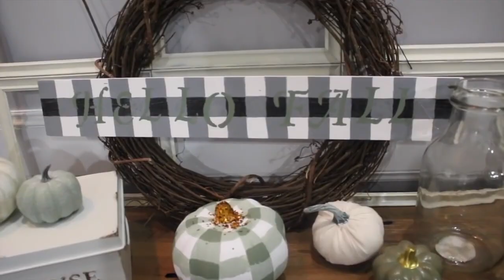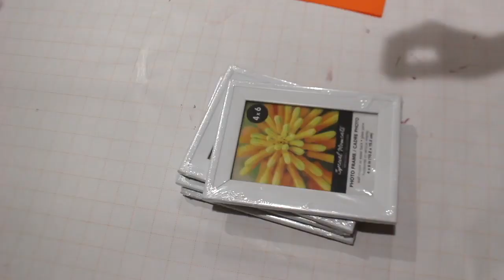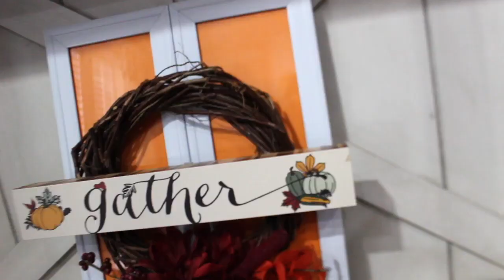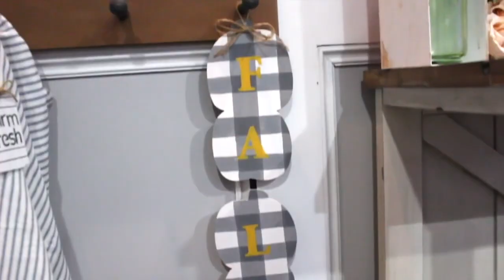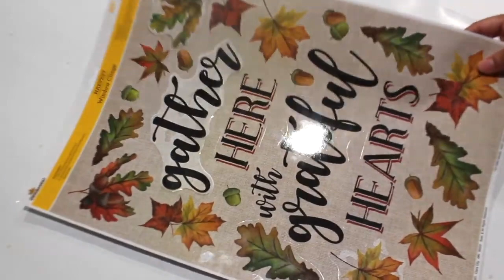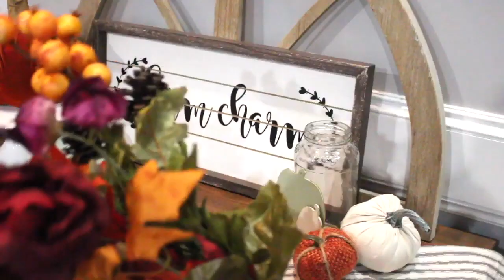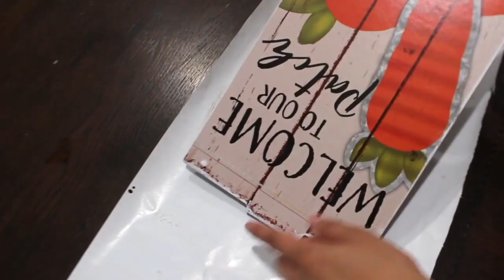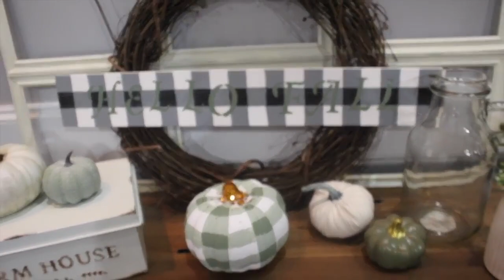15 DOLLAR TREE FALL DIYS!!!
HEY, FRIENDS! I HOPE Y'ALL ENJOY THESE DOLLAR TREE FALL DIYS. I KNOW I SAID I WOULDN'T POST ANY FALL DIYS TIL AUGUST 1ST, BUT I COULDN'T RESIST. lol Y'ALL HAVE A GREAT WEDNESDAY!